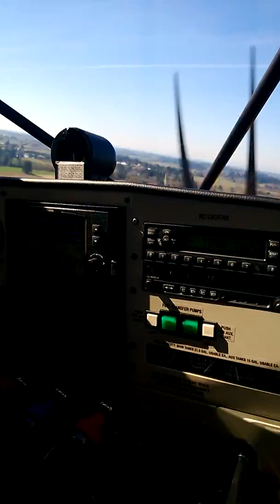Bill Landing his Maule in the Grass